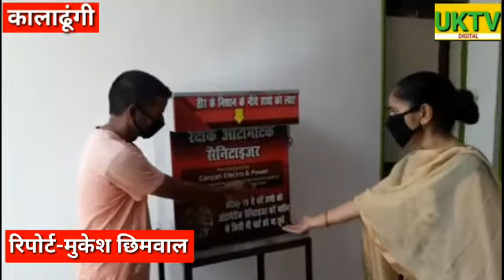सॉफ्टवेयर इंजीनियर बीना पंत ने इजात की सेनेटाइजर मशीन देखें पूरी खबर एक क्लिक पर।